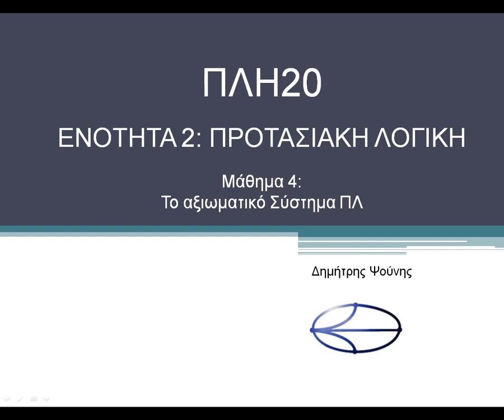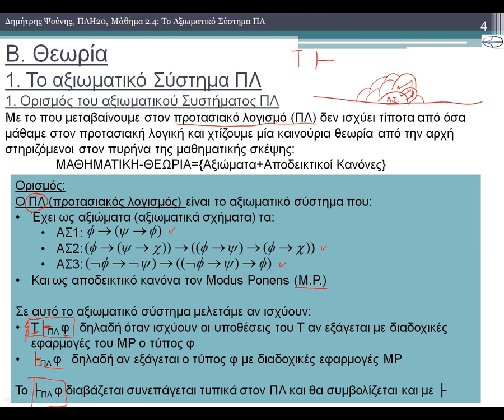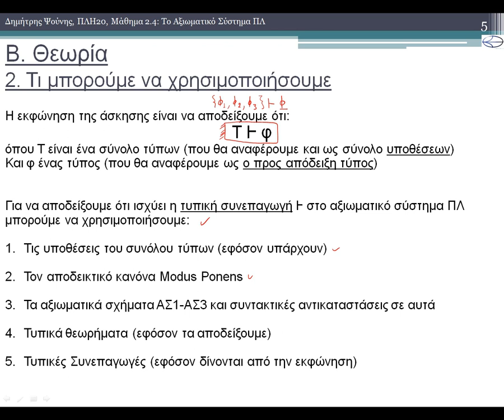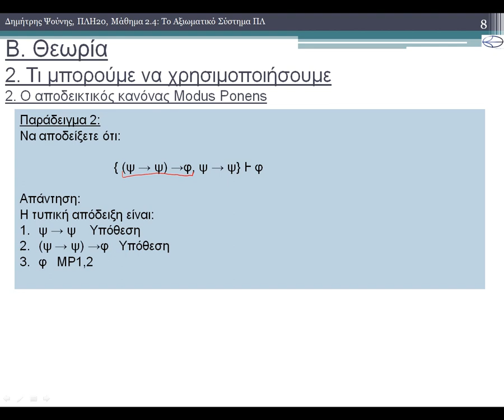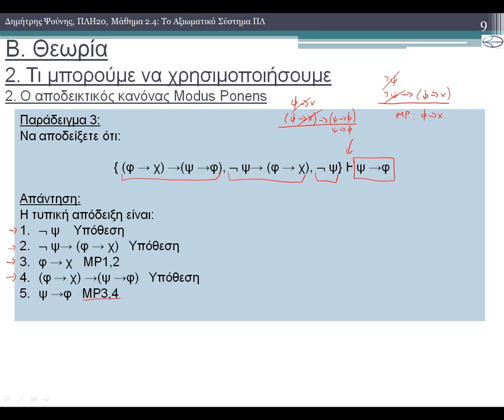ΠΛΗ20 ΜΑΘΗΜΑ 2.4 - ΤΟ ΑΞΙΩΜΑΤΙΚΟ ΣΥΣΤΗΜΑ ΠΛ - ΘΕΩΡΙΑ 1 από 3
1) Το αξιωματικό σύστημα του Προτασιακού Λογισμού (ΠΛ)
1.1) Ορισμός του Αξιωματικού Συστήματος ΠΛ
2) Τι μπορούμε να χρησιμοποιήσουμε σε μια τυπική απόδειξη
2.1) Υποθέσεις του Συνόλου Τύπων
2.2) Ο αποδεικτικός κανόνας Modus Ponens
2.3) Τα αξιωματικά σχήματα ΑΣ1-ΑΣ3
2.3.1) Το αξιωματικό σχήμα 1
2.3.2) Το αξιωματικό σχήμα 2
2.3.3) Το αξιωματικό σχήμα 3
2.3.4) Προς τα εμπρός συλλογιστική
2.3.5) Προς τα πίσω συλλογιστική
2.4) Τυπικά Θεωρήματα
2.5) Τυπικές Συνεπαγωγές
3) Μεθοδολογία
3.1) Προς τα εμπρός συλλογιστική
3.2) Προς τα πίσω συλλογιστική
Ασκήσεις